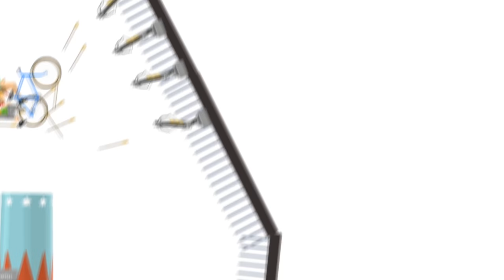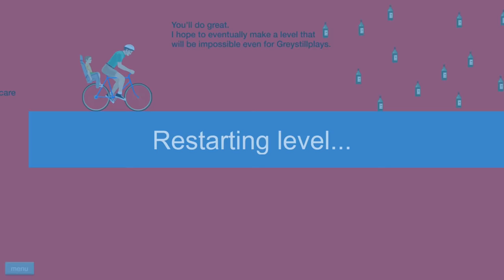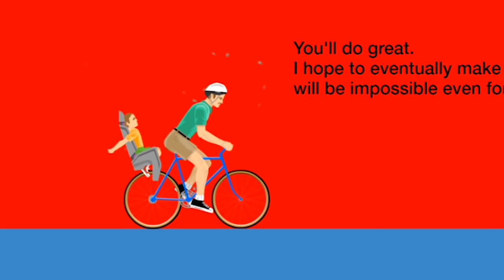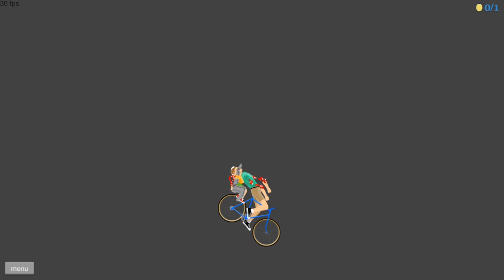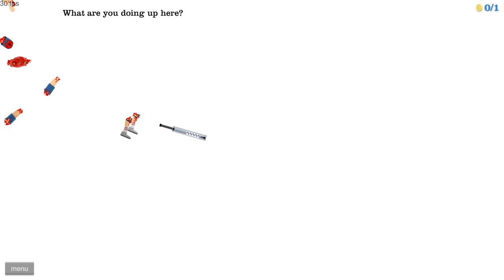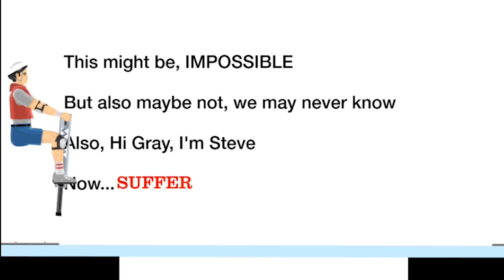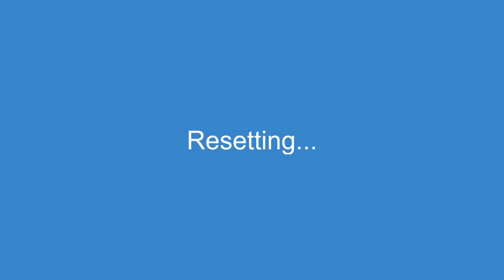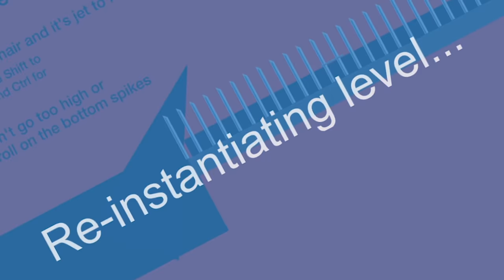i made school 1000% more frightening and this happened